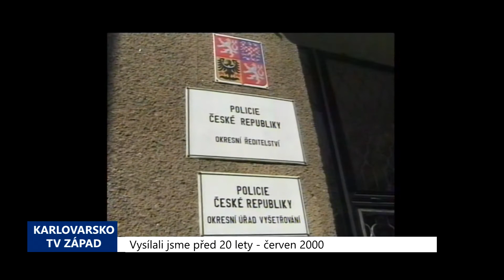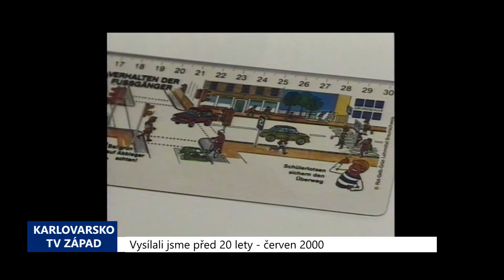2000 – Cheb: Spolupráce s německými policisty má snížit kriminalitu (TV Západ)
Trestná činnost spáchána na občanech Německa v českém pohraničí, porušování zákonů ze strany Němců u nás a Čechů ve Spolkové republice Německo. To byla hlavní témata jednání policejních úředníků z Chebu a sousedního Plavna zaměřeného na prevenci kriminality, které se uskutečnilo 16. května na Okresním ředitelství Policie.

„Přijeli jsme na pozvání českých kolegů. Máme totiž mnoho společných problémů i zájmů, a to se bude v důsledku globalizace Evropy dále prohlubovat. Nejdříve se musíme navzájem poznat a rovněž poznat práci těch druhých. Poté můžeme přistoupit k vytváření společných projektů,“ uvedl za policejní ředitelství Plauen Michael Ruschitschka.

V letních měsících pravidelně dochází k velkému nárůstu trestných činů páchaných na německých turistech. Jen např. za loňský srpen se jich stalo 56. Nejčastěji dochází ke krádežím a vykrádání osobních vozů, k loupežím, a to především na sexturistech a krádežím.

„Domluvili jsme se na tom, že některé bolesti, které máme a které nás trápí, uveřejníme v německých novinách, tisku a sdělovacích prostředcích. Podíváme se na některé akce, které pořádají. Poté přijedou oni k nám a domluvíme se na společných akcích, které budeme dělat např. jak pro české, tak německé děti – na obou stranách hranic,“ doplnil tiskový mluvčí chebské policie Václav Vrba.

Němečtí policisté při návštěvě Chebu proto zavítali do Domu dětí a mládeže, kde se právě konala dopravní soutěž. Při návštěvě služebny Městské policie je nejvíce zaujal kamerový systém, který slouží ke sledování dění v centru města a díky kterému zde došlo ke snížení počtu spáchaných kriminálních deliktů.